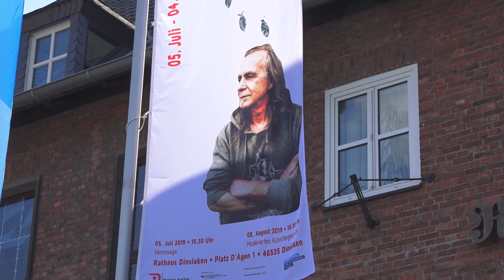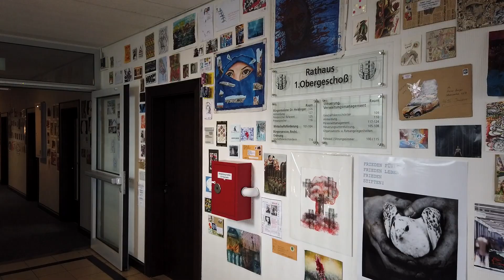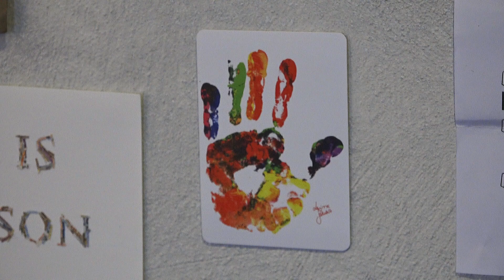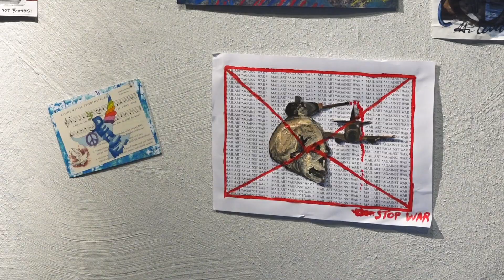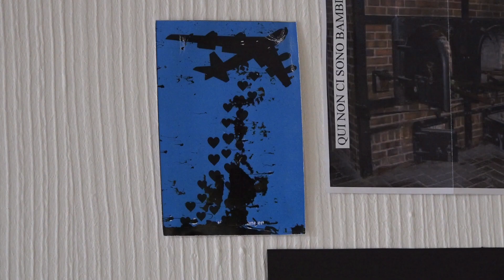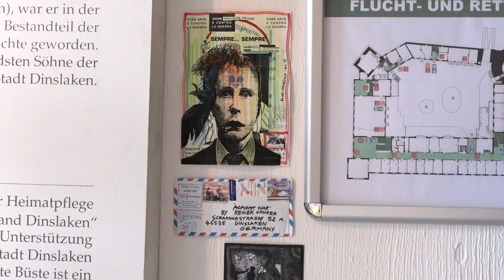Rainer Langer - Finissage "Mail Art Against War"